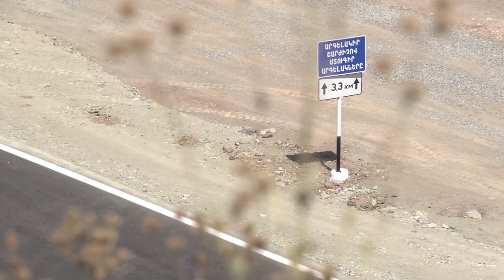Opening of Vardenis-Martakert Highway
In September 2017, the Hayastan All-Armenian Fund officially opened the Vardenis-Martakert Highway, following nearly four years of construction.

The Vardenis-Martakert Highway, which links Armenia with Artsakh, is one of the largest infrastructure-development projects ever undertaken by the Hayastan All-Armenian Fund, and the third highway to be built by the organization (after the North-South Highway in Artsakh and the Goris-Stepanakert Highway).

The Vardenis-Martakert Highway, which passes through the breathtaking countryside of Northern Artsakh and leads to magnificent historic sites and monuments, is already drawing large numbers of tourists.

By serving as a second lifeline between Armenia and Artsakh (the first being the Goris-Stepanakert Highway), the Vardenis-Martakert route will further strengthen cooperation and partnership between the two republics and significantly boost the economy of Artsakh, stimulating and creating jobs in the sectors of agriculture, tourism, manufacturing, and trade.